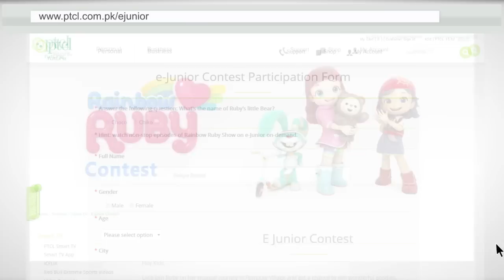Rainbow Ruby Contest - PTCL Smart TV eJunior on Demand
PTCL brings you e-Junior on Demand! Answer a simple question in Rain bow Ruby Contest and get a chance to win an exciting gift pack. for details and to participate.